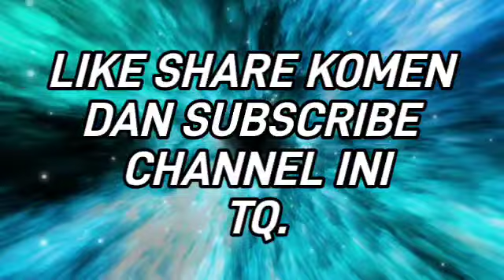Dato' Alif Syukri beruntung jadikan ira Kazar model, kini jualan tudung kaw-kaw larisnya